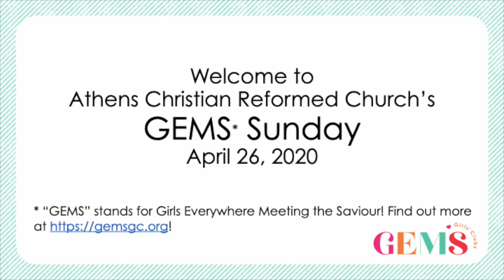Welcome to GEMS Sunday, 2020!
Join us for our worship service as we celebrate God's goodness, talk about His love and celebrate what He has been doing with our GEMS girls's club. If you want to find out more about Girls Everywhere Meeting the Saviour (GEMS) clubs, check out